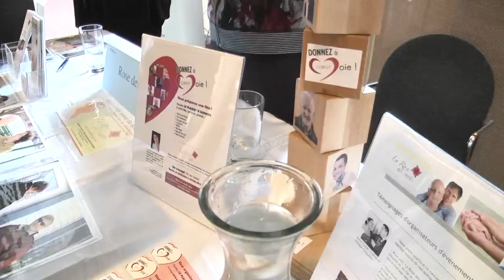Le « génie» au service de la communauté - Estrie Plus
Une cinquantaine d'organismes communautaires de l'Estrie bénéficient de la contribution d'étudiants de l'Université de Sherbrooke par l'entremise du Carrefour de l'engagement étudiant.